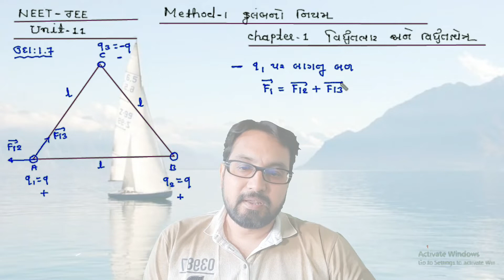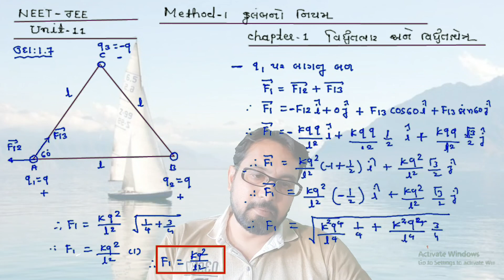NCERT 12th CH-1 METHOD -1 ILL-1.7